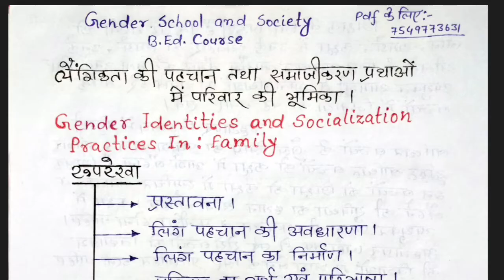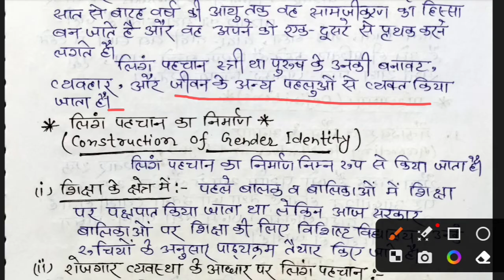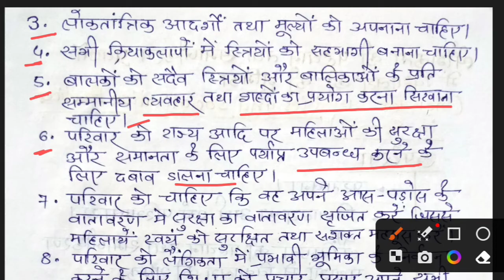Gender Identities And Socialization Practices In Family || Gender School And Society, B.Ed.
B.ed. के टॉपिक का pdf चाहिए तो आप सभी इस नम्बर पर वाट्सअप या call करे :-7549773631

Paper's:-
 1.Child development and growing up
 2.Contemporary India of education
 3.learning and teaching
 4. language across the curriculum
 5.Understanding Decipline and Subject
 6. Gender school and society
 7.knowledge and curriculum
 8. Assessment for learning
 9.Inclusive Education
10. Guidance and counseling
11.pedagogy of subject
12.pedagogy of mathematics
13.Understanding the self
14. ICT(Information communication and
                  technology )

**CTET ,CDP, EVS ,Math , Hindi, English , Science,
का नोट्स मिल जाएगा।।।

किसी टॉपिक में दिक्कत होने पर comments में जरूर लिखे। ताकि उस टॉपिक से संबंधित विडfe बना सके।
धन्यवाद।

किसी टॉपिक में दिक्कत होने पर comments में जरूर लिखे। ताकि उस टॉपिक से संबंधित विडियो बना सके।
धन्यवाद।